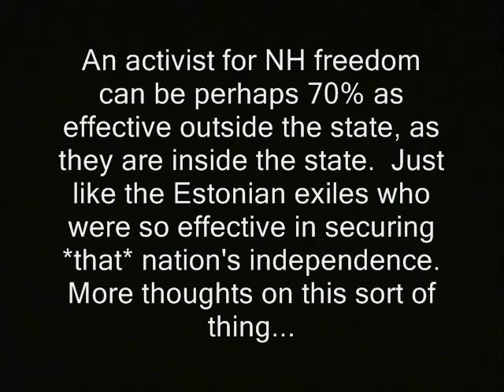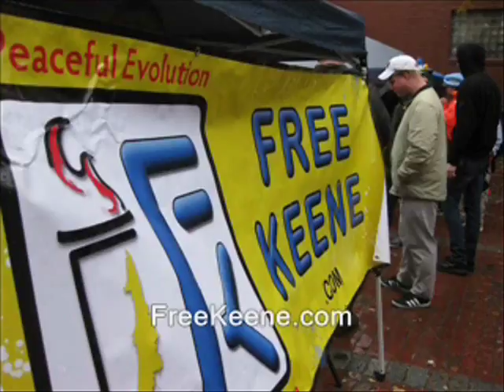Here's the ridleo viewers requested... 2/2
taking requests takes requests ron paul, journalists journalism rand paul government, anarchism anarchists , feds nh freedom daisy ridley. liberation successful resistance movements. dave ridley report new hampshire primary. federal reserve julian assange, politics authoritarians. christopher cantwell chris activism libertarians 2015 Stefan Molyneux video cops busybodies ridleyreport indie reporters republicans independent journalism constitutional vlogs police libertarianism voluntaryism voluntaryists edward snowden photography is not a crime carlos miller wmur channel 9  agenda 21 maggie hassan wood margaret kelly ayotte ian freeman democrats. liberty alliance ben swann full disclosure george soros david koch brothers charles koch creative commons license hunter s. thompson eric garner balanced budget amendment police brutality erik erick video free to use common core smarter balance testing standardized john birch society videographers. grover norquist downsize dc free talk live americans for prosperity tea party granite grok rich girard at large first amendment free speech freedom of the press the press media  free state project atlas shrugged galt's gulch in real life officers public domain footage gonzo journalism bennie hill benny. ron paul. talk radio walter williams rush limbaugh frank guinta convention of the states balanced liberland vid jedlika vit jetlika danube  Vit Jedlicka free state project, ridleo, dave ridley, police,  cops, free state project, rand paul,  porcfest, ron paul, libertarians